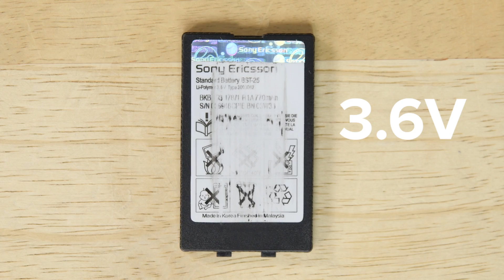My First Phone: The Teardown (Sony Ericsson T616)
Here at iFixit, we like to reminisce about our old phones, and just how good they were to us. Whether we bought them to text our crush, play snake,  we never knew exactly what made them work. Join us as we explore the insides of our first phones by tearing them down.

Today Kay-Kay—our Community Cat Herder(Manager)—tells us why she loved her first phone, the Sony Ericsson T616, and then she took it apart.

Teardown your old phone with help from our Pro Tech Toolkit!